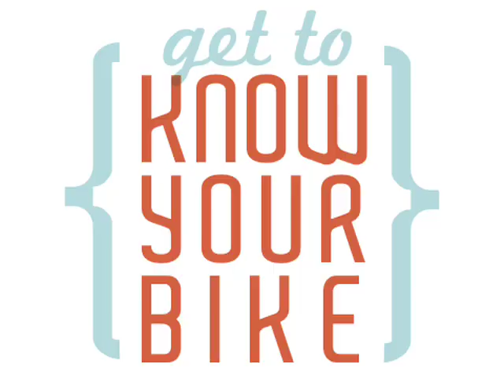Does your bike have a name?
Come on we all know that two wheel beauty of yours goes by a special title. Check out these local riders revealing the identity of their much beloved bicycles. What about you? Give us the details concerning that very special bike in your life.